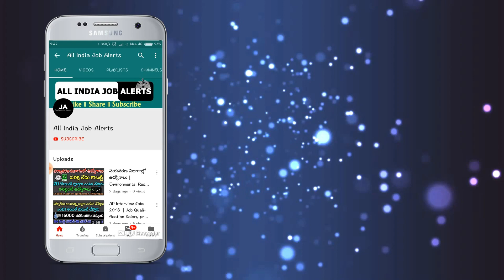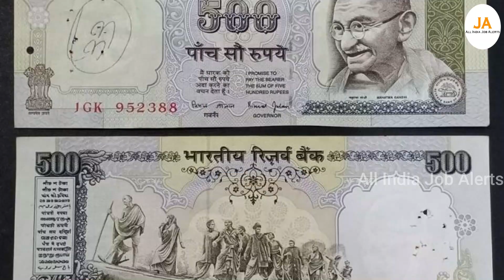నేను మీకు ₹68,000,0000 ఇస్తా.! ఈ బిళ్ళ మీ దగ్గర ఉంటే వెంటనే Whatsapp చేయండి || AIJA Coins